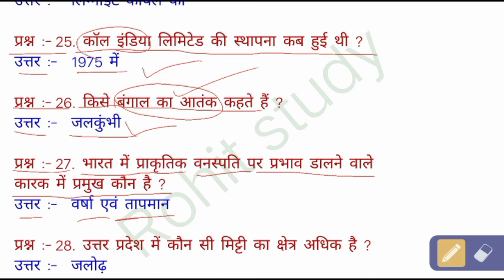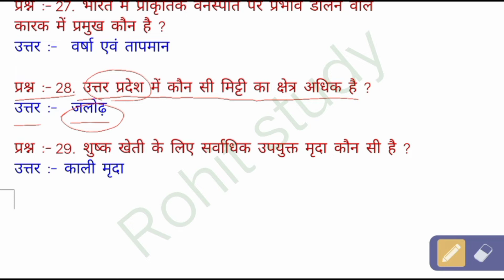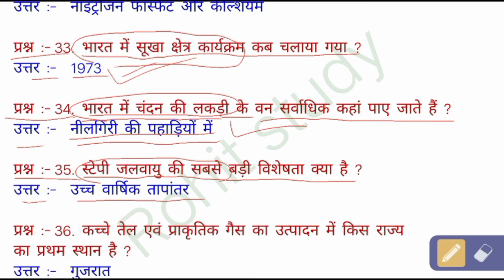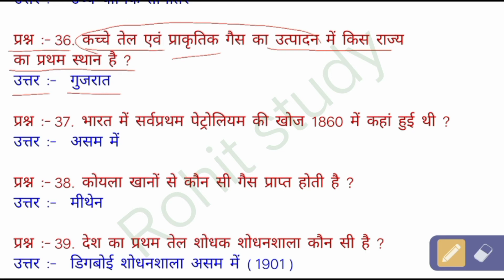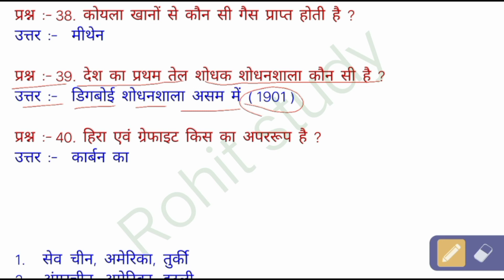World geography 40 questions ( master video ) I geography gk in hindi I ssc & all competitive exam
world geography 40 questions ( master video ) is very useful
for competitive exams like ssc cgl , chsl , mts , railway , rrb ntpc afcat pcs exams etc.
in this video i covered alll important world geography questions
world geography this is master video of geography .